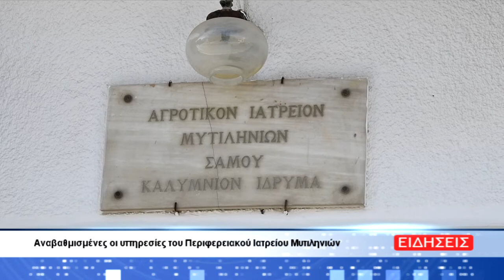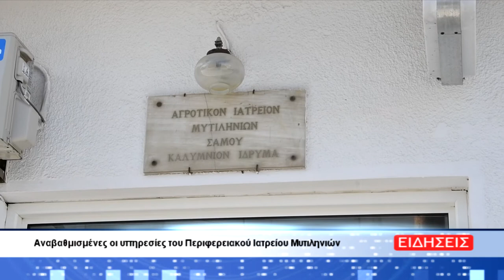Αναβαθμισμένες οι υπηρεσίες του Περιφερειακού Ιατρείου Μυτιληνιών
Με αφορμή την απαίτηση του Συλλόγου γυναικών Μυτιληνιών για την στελέχωση του περιφερειακού Ιατρείου του χωριού, η κάμερα του samostimes.gr και της Σαμιακής Τηλεόρασης βρέθηκε στους Μυτιληνιούς και είδε το θέμα απο κοντά και κατέγραψε την πραγματική εικόνα του ιατρείου.

Ενδεικτικά τα αιτήματα του Συλλόγου γυναικών Μυτιληνιών στο ψήφισμα τους για την παροχή πρωτοβάθμιας φροντίδας υγείας  είναι :

Να στελεχωθεί το ιατρείο με μόνιμο προσωπικό, με δύο γιατρούς γενικής ιατρικής, μαία και νοσηλεύτρια και να λειτουργεί κάθε μέρα. Δεν είναι δυνατόν ένας γιατρός, μία ή δύο φορές την εβδομάδα να καλύψει τις ανάγκες των κατοίκων της περιοχής.
Πρόσληψη μόνιμης καθαρίστριας για καθαρισμό και απολύμανση κάθε μέρα.
Εξοπλισμός με απινιδωτή, οξυγόνο, καρδιογράφο.
Θερμομέτρηση και δωρεάν Τεστ για κορονοϊό.
Επαρκές υγειονομικό υλικό και μέσα ατομικής προστασίας.
Δείτε το ρεπορτάζ και όσα κατέγραψε η κάμερα μας.